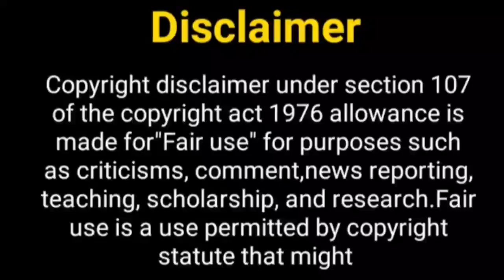सुमेध और मल्लिका एकसाथ.....? Sumedh Mudgalkar | Mallika Singh | New Show |Sumallika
Hello Everyone

Telly Nagariya
mallika singh new show
sumedh mudgalkar new show
sumedh mudgalkar
mallika singh
radhakrishna serial
sumallika